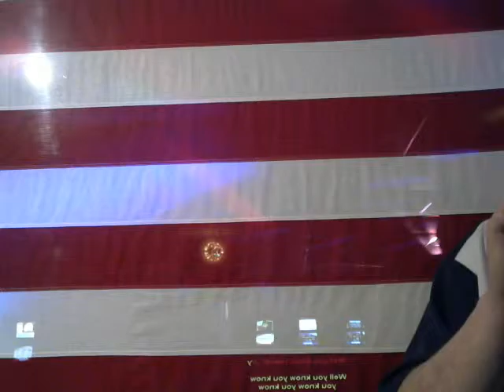Bill I Never Cry